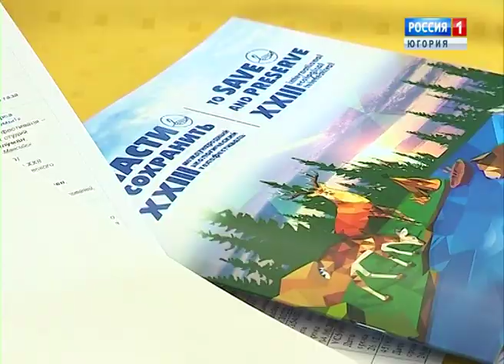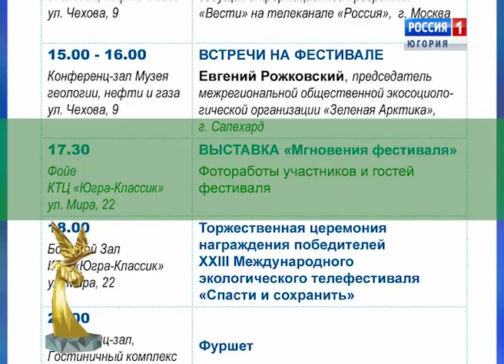Дневник фестиваля от 05.06.19 20:45